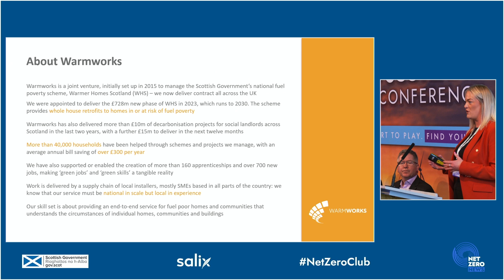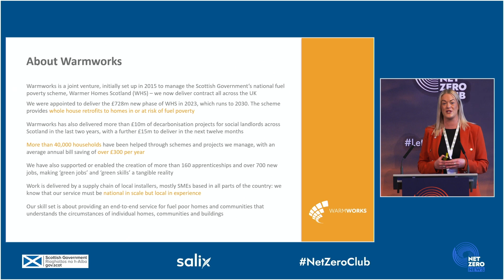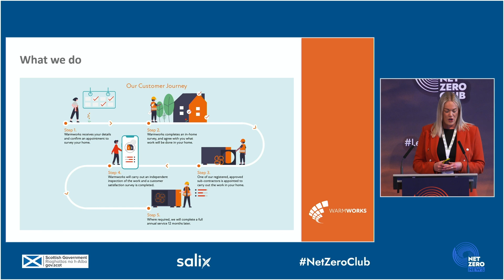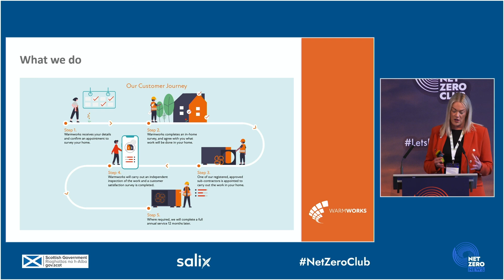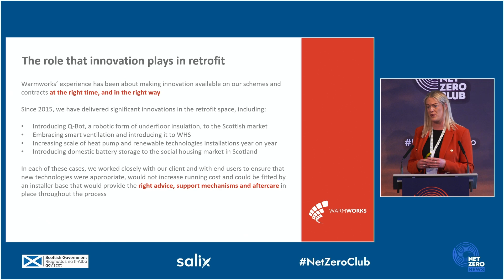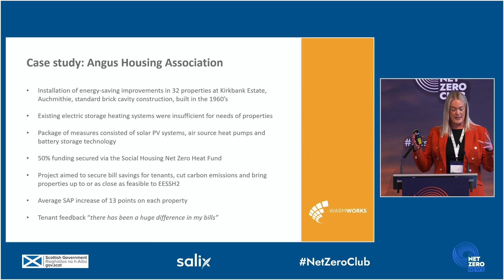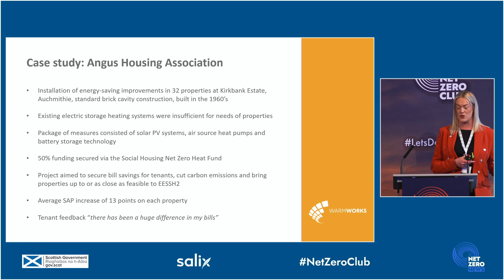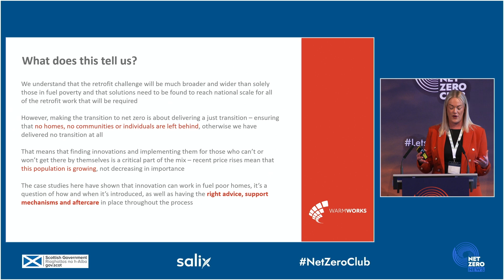Nicola McLeod: Innovating Retrofit Solutions for a Just Transition | Warmworks Scotland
Welcome to the insightful presentation by Nicola McLeod, Managing Director of Warmworks Scotland. Join us as Nicola delves into the intricate process of retrofitting homes for sustainability while ensuring a fair and inclusive transition. In this engaging talk, Nicola shares Warmworks' journey since its establishment in 2015, highlighting their pivotal role in delivering the Scottish government's National Fuel Poverty Scheme and the latest phase of Warm Home Scotland.

With a focus on whole-house retrofit solutions, Nicola provides a glimpse into Warmworks' approach to addressing fuel poverty and reducing carbon emissions across Scotland. Through case studies and examples, she illustrates the impact of their initiatives, from securing bill savings to creating apprenticeships and job opportunities in local communities. Discover how Warmworks Works navigates the complexities of retrofitting, considering the unique needs of homeowners and collaborating with social landlords to ensure no one is left behind.

Exploring the role of innovation in retrofitting, Nicola introduces various technologies introduced by Warmworks, including cubot technology, smart ventilation systems, heat pumps, and battery storage. Through these innovations, Warmworks strives to enhance energy efficiency and comfort in homes while advancing Scotland's transition to a net-zero economy.

As Nicola concludes her presentation, she emphasizes the importance of collaboration and inclusivity in achieving a just transition to net zero. She underscores the need for tailored solutions that cater to diverse communities and urges stakeholders to work together to overcome the challenges of retrofitting. Join us in applauding Nicola McLeod for her insightful discourse on retrofit innovation and its role in shaping a sustainable future for all.

👍 Like this video if you're excited for Session 2!
💬 Share your thoughts and ideas in the comments below.

Take action for a greener future. 🌍 Together, let's pave the way for a greener, more sustainable future!